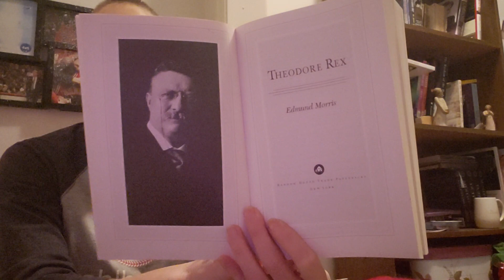Prologue Theodore Rex Part 1